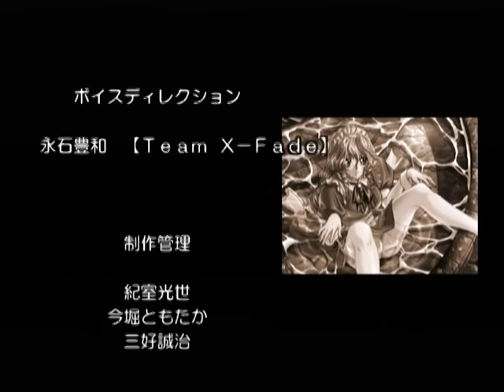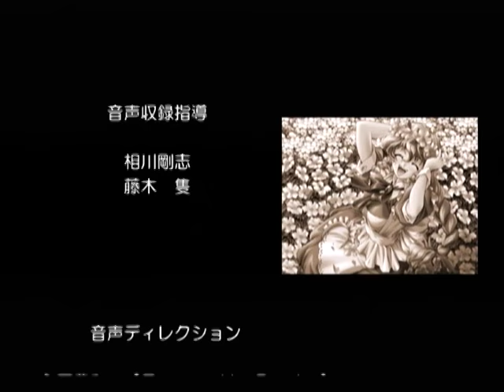【DC】エリュシオン ～永遠のサンクチュアリ～ ベストエンド Part５９ ジェーン編 メイドエンド ～これで良かったのだろうか……？ 【スタートオンゲームズ】【スタゲー】【JA